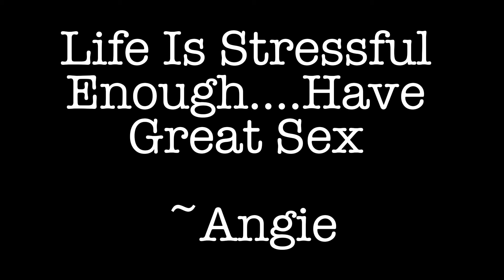HOW SOON SHOULD I SHOW HIM MY FETISH/KINKS???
Join this sisterhood where we discuss real life issues and challenges that we as women face on a day to day based in our lives. Let’s have thought provoking conversations on how we as women can improve ourselves in our everyday lives as well as our relationships/marriages. We are all deserving of love and a spicy sex life. LET’S TALK ABOUT ALL OF IT🫶🏽